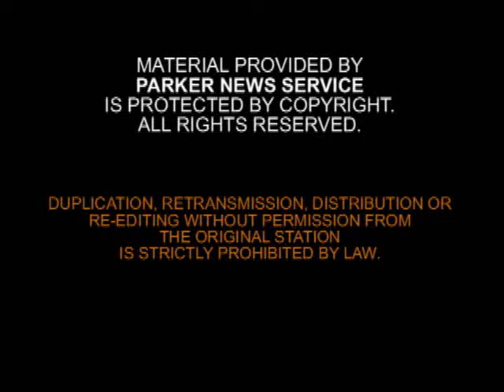TERMITE SWARM KNSD-TV 9-12-11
Lloyd Pest Control's Dr. Eric Paysen dishes on what to expect during the Termite Swarming Season. How to prevent and detect.